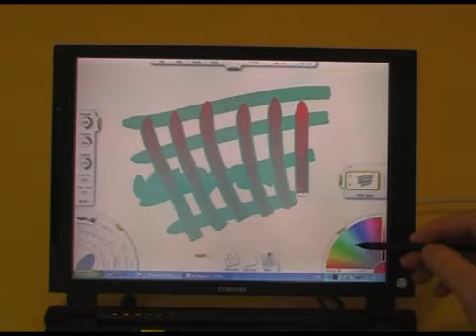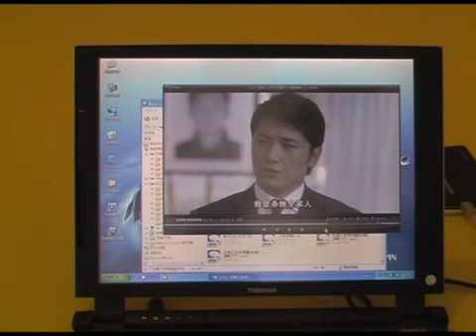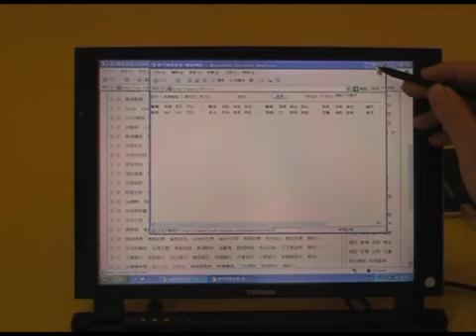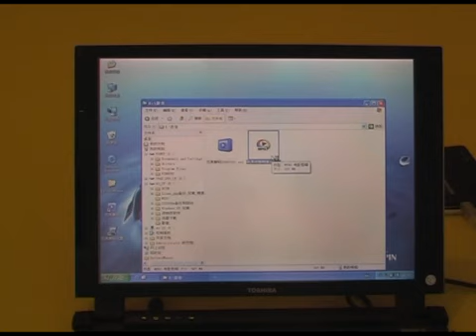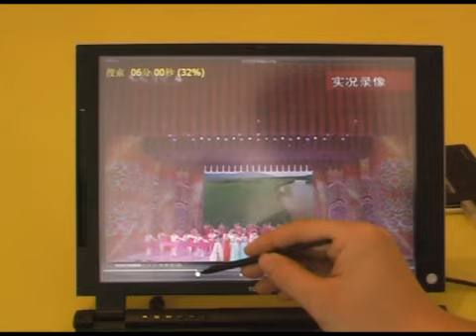What a $100 Laptop can do.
Bought a used laptop by USD 100,
Toshiba Portege 2000m